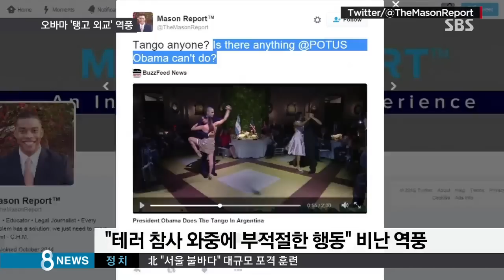오바마, 탱고 실력 뽐내다가…뜻밖의 역풍 / SBS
미국 대통령들은 국내 뿐 아니라 해외 순방에서도 곧잘 춤 솜씨를 뽐냅니다. 잘 추면 잘 추는대로 못 추면 못 추는대로 큰 재미를 선사해 왔는데, 이번에 아르헨티나를 방문한 오바마 대통령의 깜짝 탱고가 뜻밖의 역풍을 맞았습니다.